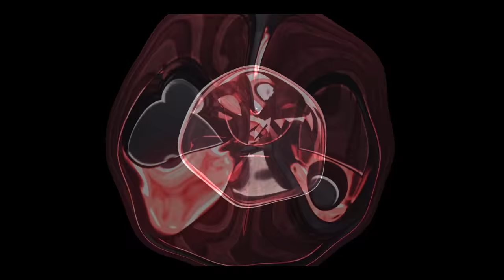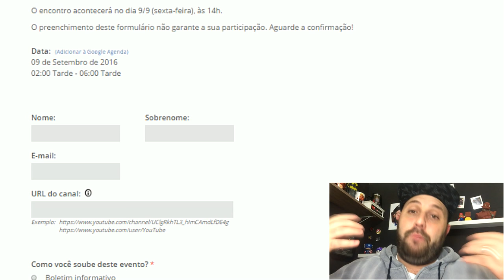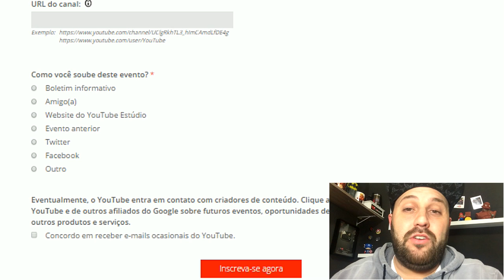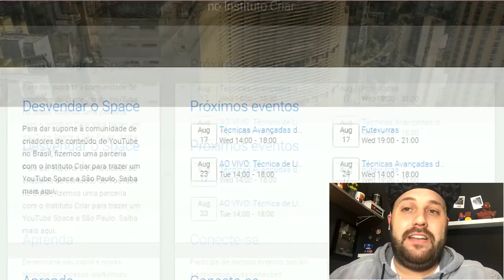BOMBA: PARTICIPE DO EVENTO DO CANAL BRUNO CLASH NO YOUTUBE SPACE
LOCAL DO EVENTO: YOUTUBE SPACE / SP
R. Solon, 1121 - Bom Retiro - SP - 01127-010
DATA: 09 DE SETEMBRO ÀS 14 HORAS

"BRUNOCLASH"

GEEKSTER BRASIL

"BRUNOCLASH"

Música da Intro:
50 Cent - In Da Club

“Go Clash”